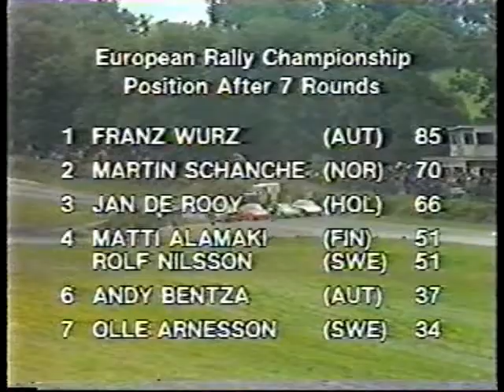European Rallycross 1982 Lydden Hill Franz Wurz Audi Quattro Listen to the Porsche Matti stunning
European Rallycross championship 1982  Lydden Hill circuit Franz Wurz  Matti Alamaki John Clark Luc Noyen